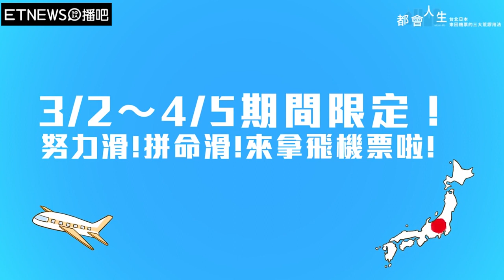鬧屁鬧！你從來沒想過的機票三大用途！│Air tickets | 都會人生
笑瘋了啦！機票居然可以這樣用